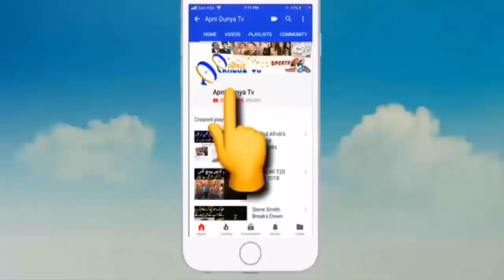Only Test, India vs Afghanistan Ajinkya Rahane invites Afghanistan players to pose with match trophy